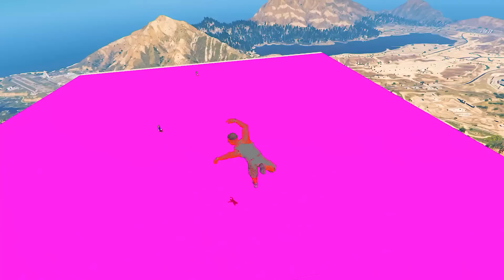Growing Smallest LION x FRANKLIN into Biggest LION x FRANKLIN in GTA 5! SIMBA THE LION KING